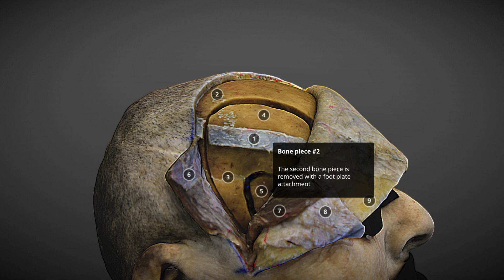Pterional Model 7 Cureus